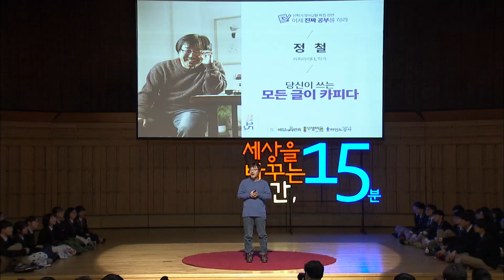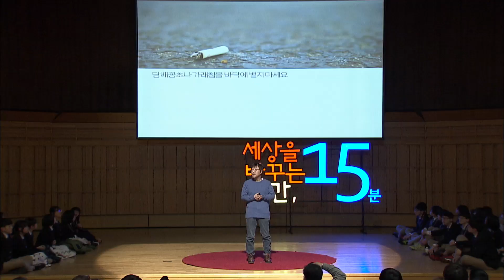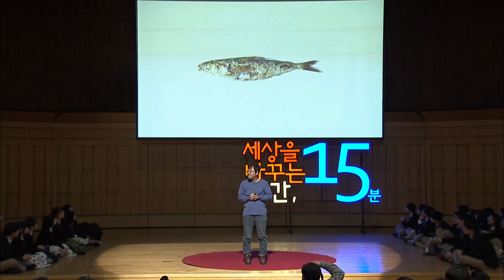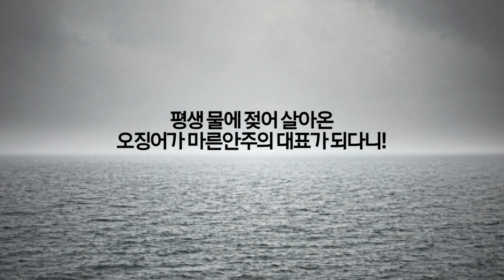(Kor, Eng, Jpn)당신이 쓰는 모든 글이 카피다 | 정철 카피라이터, 작가 | 인생 강연 강의 추천 듣기 | 세바시 641회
✻ 정철 연사의 강연 섭외 문의는 세바시팀으로 해주세요. 문의전화 | 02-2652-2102
This video has Korean subtitles.

강연자의 강연 소개 :

온라인 소통이 늘면서 그 사람의 글이 곧 그 사람인 시대가 되었습니다. 카톡, 페이스북, 자기소개서 등에 쓰는 모든 글을 카피라이터처럼 쓸 수는 없을까요? 신작 '카피책'을 중심으로, 짧은 글로 사람 마음을 훔치는 방법을 이야기합니다.

Title: Sebasi No 641 | Every words you write is a copy | Chul Jung, copywriter, writer

Description:
As people communicate through social media, the words that people write becomes the identity. Is it possible to write like a copywriter for the words that we use in Kakaotalk, Facebook, and cover letters? This video talks about how to steal people's hearts with short words in reference to the new book 'copybook.

セバシ－世の中を変える時間15分 第641回「あなたが書く全ての文がコピーだ」チョン・チョル(コピーライター,作家)

オンライン上のコミュニケーションが増えてその人の文がその人だと考える時代になりました。カカオトーク,フェイスブック,自己紹介書などに書く全ての文をコピーライターのように書くことはできないのでしょうか。短い文で人の心を奪う方法について話します。

세바시의 강연을 세계로 알리는 '열린번역 프로젝트'에 동참하세요!
Open Translation Project : Make this great speech in your language with passionate Koreans!